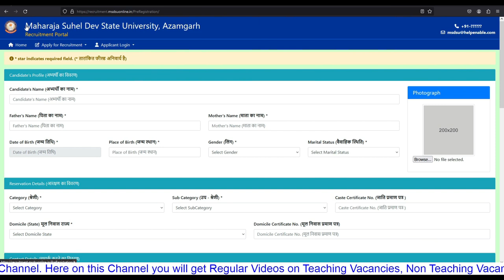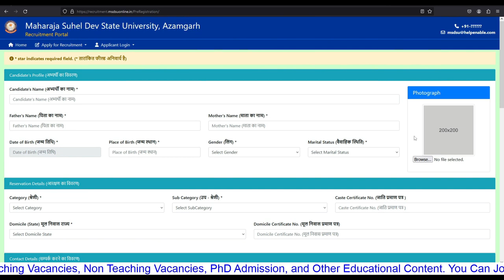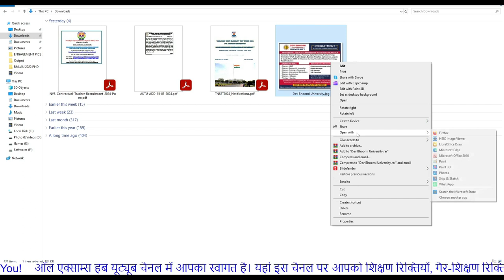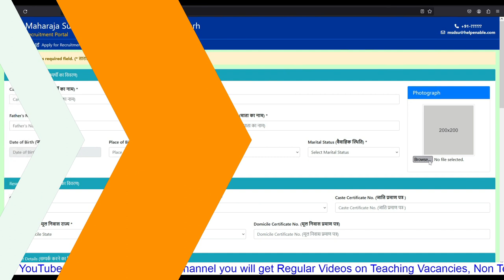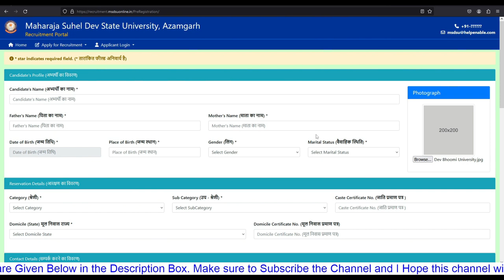Change Pixel Of Image | Resize Image Pixels Online| Change Pixel Size Of Image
phdadmission
assistantprofessorvacancy
associateProfessorvacancy
professorvacancy
all exams hub
Change image pixel size
resize
resize image pixels
how to change pixel size of image
how to resize image pixel size
image pixel resizer
resize image without losing quality
resize photo
resize photos without losing quality
how to resize photo pixels in mobile
online photo resizer
resize images without losing quality
image resizer
scaling photos without losing quality photoshop
resize image in photoshop
photo resizer app